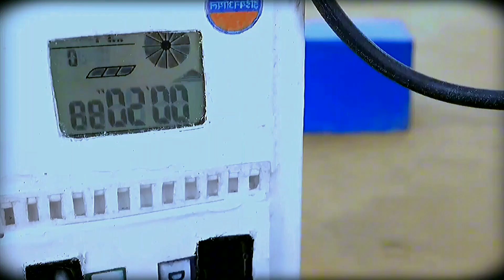Mini Tractor transporting|tractor making fruits juice press machine science project|‎‎@sanocreator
Mini Tractor transporting|tractor making fruits  juice press machine science project|‎‎@KeepVilla

Top diy tractor making mini science project | mini road | diesel engine road | HP Mini | wheat cleaning machine | ‎@hpminidiytractor375

diy tractor making mini plow machine to plant rice fields | diy water pump | ‎@SunFarming
mini tractor
haiphong mini tractor
tractor
diy tractor
mini creative
mini petrol pump
hp mini
jcb tractor
mini farmer
tractor trolley
da mini da tractor
tractor motor
tractor diesel
rescue tractor